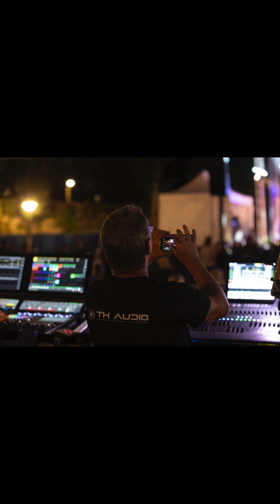Dax 070723 DMB Photos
Dax Motors Blues 2023 à travers l'objectif de notre photographe Max Loubère